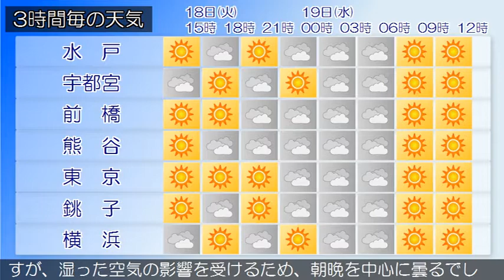2020/08/18 関東地方の天気予報 昼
伊豆諸島では、濃霧による視程障害に注意してください。西日
本から東日本は、高気圧に緩やかに覆われています。一方、関
東の東から伊豆諸島付近にかけては気圧の谷となっています。
東京地方は、晴れや曇りとなっています。１８日は、高気圧に
緩やかに覆われますが、湿った空気や気圧の谷の影響を受ける
ため、晴れ時々曇りで、雨の降る所があるでしょう。東京都で
は、熱中症の危険性が極めて高い気象状況になることが予想さ
れます。外出はなるべく避け、室内をエアコン等で涼しい環境
にして過ごしてください。１９日は、高気圧に緩やかに覆われ
、晴れますが、湿った空気の影響を受けるため、朝晩を中心に
曇るでしょう。
関東甲信地方は、晴れや曇りで、雨の降っている所があります
。１８日は、高気圧に緩やかに覆われますが、湿った空気や気
圧の谷の影響を受けるため、曇りや晴れで、雨や雷雨となる所
があるでしょう。１９日は、高気圧に緩やかに覆われ、晴れま
すが、湿った空気の影響を受けるため、朝晩を中心に曇るでし
ょう。関東地方と伊豆諸島の海上では、１８日から１９日にか
けて、うねりを伴って波がやや高いでしょう。また、所々で霧
が発生しています。船舶は、視程障害に注意してください。